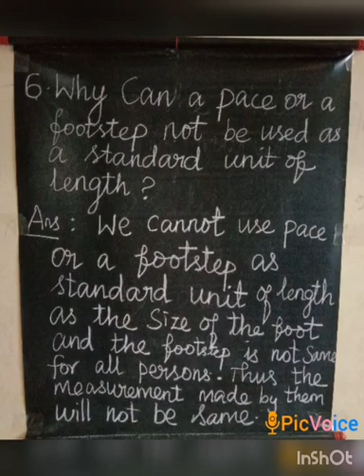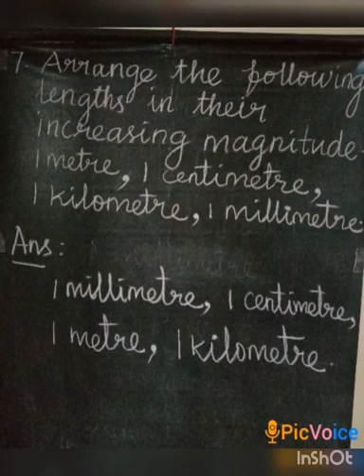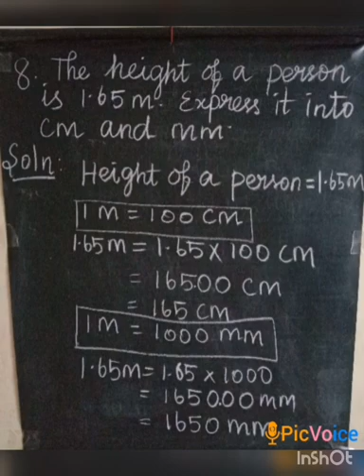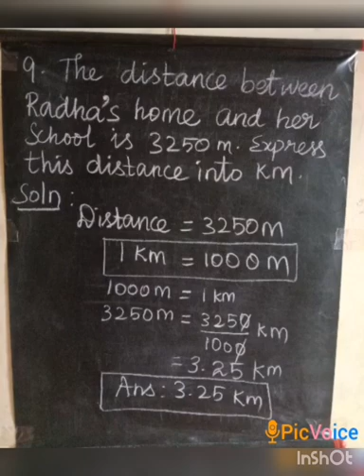SRI PARASAKTHI VIDYALAYA CBSE